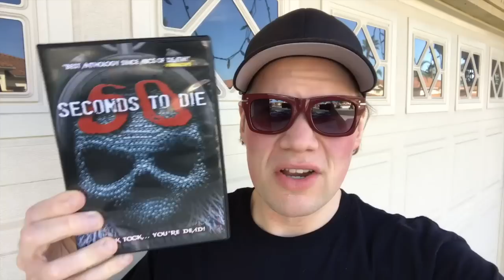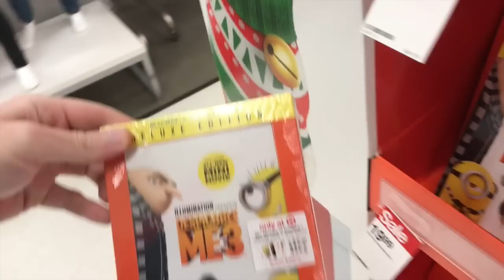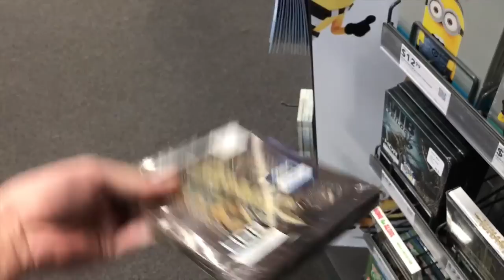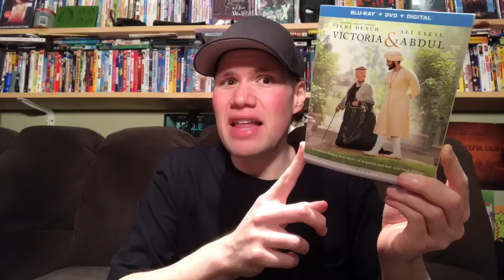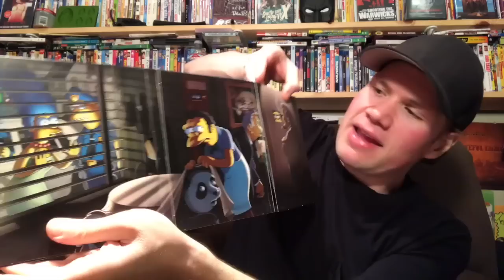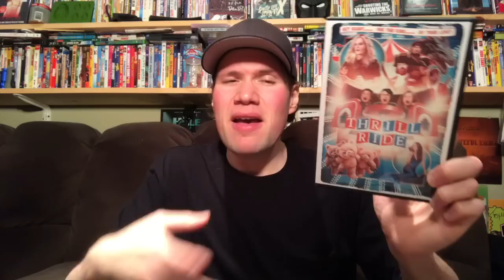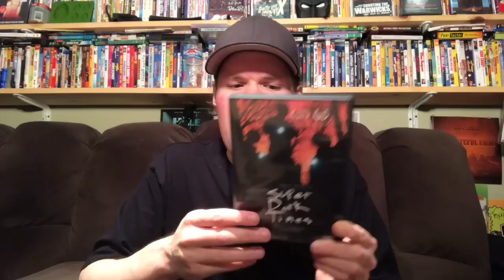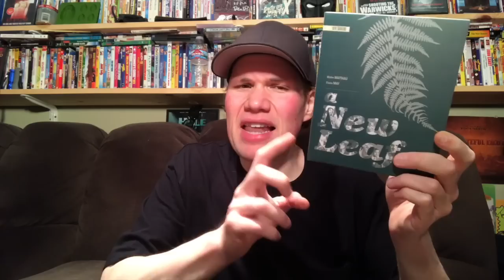Blu-ray / Dvd Tuesday Shopping 12/5/17 : My Blu-ray Collection Series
A video showing myself going Blu-ray and Dvd shopping showing all the places I go to to get movies and what Dvds and Blu-rays I picked up. I also go out and look for all the exclusive retail editions of Despicable Me 3 such as the only at Walmart exclusive Despicable Me 3 Blu-ray gift set which includes a Minion Backpack. The only at Target exclusive Despicable 3 Blu-ray deluxe edition which includes 20 minutes of content, Character Cards and Temp Tattoos as well as the only at Best Buy Despicable Me 3 Steelbook Edition.

I also go and check out the only at Best Buy exclusives release of Get Out Steelbook, Split Steelbook, John Wick Steelbook, Whiplash Steelook, Home Alone 2 Movie Limited Edition Steelbook as well as the Jjumaji 4K Ultra HD exclusive Steelbook and the Men In Black 4k Ultra Hd exclusive steelbook.

 I also give a mini movie reviews of Murder on the Orient Express and Coco

**The Dvds I picked up today are:
- Dementia 13 Dvd
- Trolls Holiday Special Dvd

(13:57) Victoria and Adbul

(15:47) Home Again

(17:35) All Saints

(19:16) The Simpsons The Complete 18th Season Dvd

(22:28) Fargo Year 3 Dvd

(23:37) 24 Legacy Season One Dvd

---From Gravitas Ventures

(25:01) Thrill Ride

(27:06) Zoo Season 3 Dvd

(28:25) Super Dark Times

(30:20) Dark Signal

(32:04) Game of Thrones The Complete Seventh Season Blu-ray

(33:41) Doctor Dolittle Limited 3000 copies edition

(34:59) A New Leaf Olive Signature Edition

(37:38) Sightings

---From Distribber

(38:47) Somebodys Darling